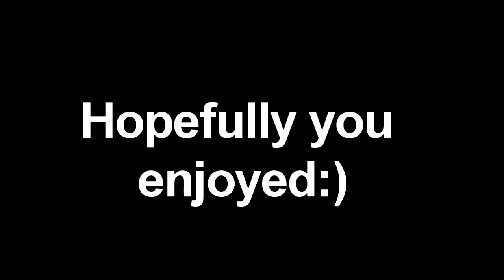Wolf and Dog Girl Going Crazy In Minecraft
My stuff:
Inka's Twitter: Inukaipurin